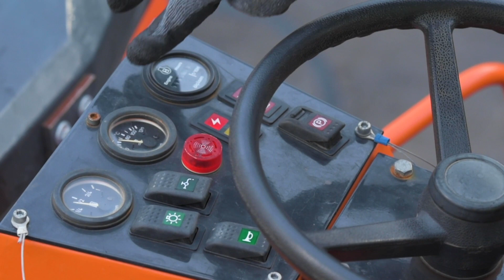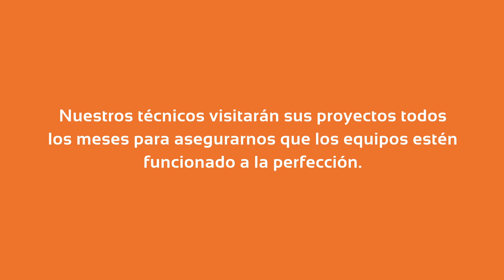Uso correcto del Rodillo Vibratorio Palme de 3 toneladas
En el siguiente tutorial le explicamos cómo utilizar correctamente el rodillo Palme de 3 toneladas.